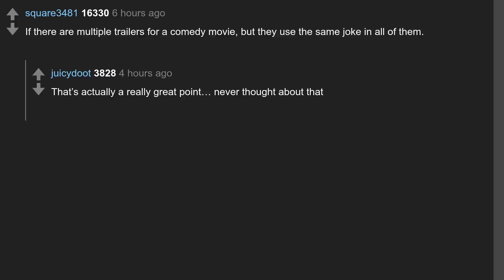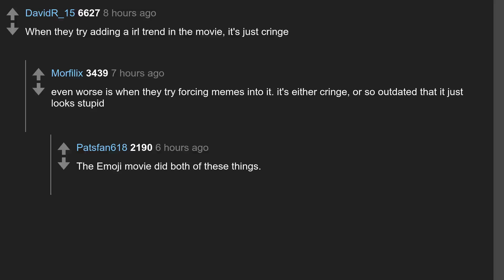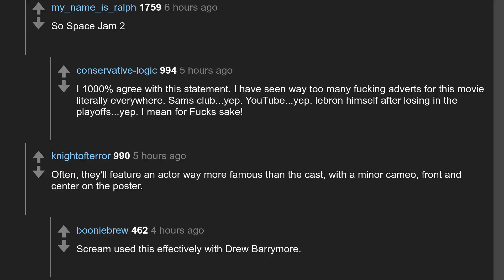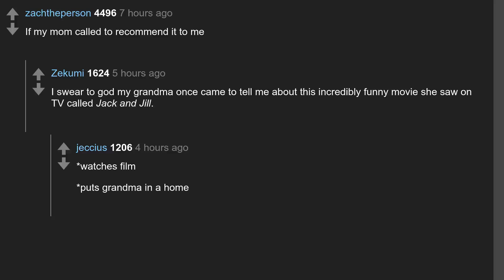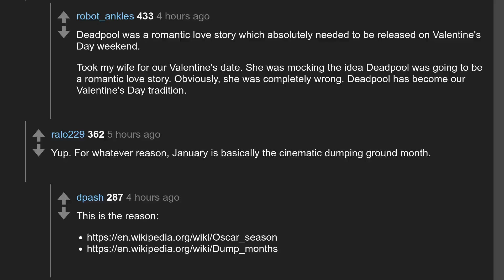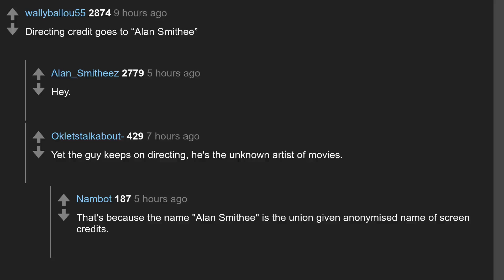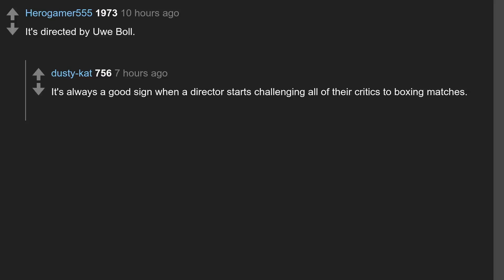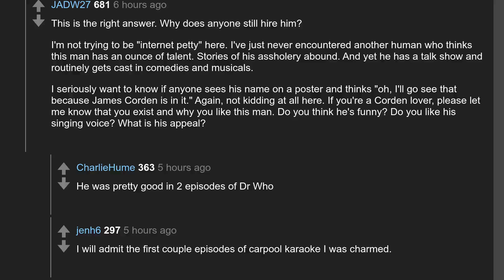Daily Top Askreddit Jul 04 2021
Todays question: What's a sign that a movie is going to be bad?